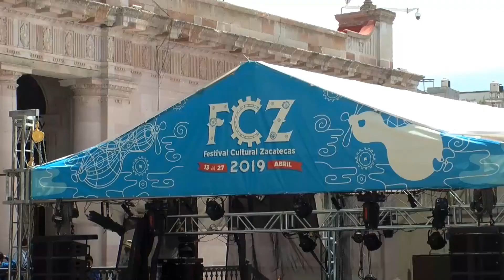Advierte IZC sobre información falsa de agrupación que vienen al FCZ2020.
Para el 28 de febrero estarán en condiciones de anunciar el programa general.